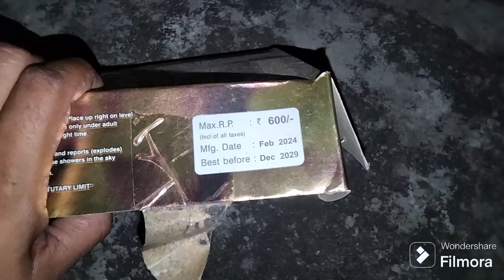India ka best crackling sky shot||bang bang crackling sky shot from magar